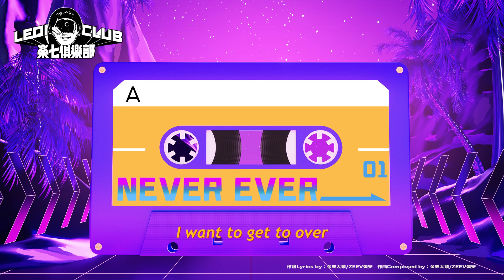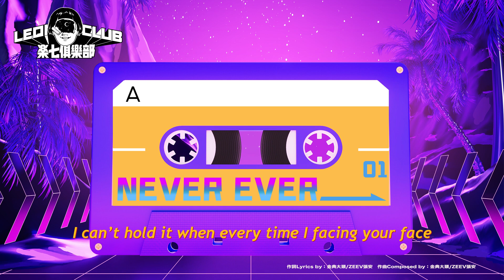楽七俱樂部 LEQICLUB【Never Ever】Official Lyric Video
敬告！全宇宙的Z世代新人類：
「楽七俱樂部」是通往快樂的唯一出路
不要把有限的肝功能浪費在工業甜水裡
不要把有限的快樂浪費在瑣碎的日常裡

去他的人間清醒
在funky disco復古節奏的帶領下
集中精力 搖擺body盡情釋放自己

去他的販賣焦慮
太陽落下去的夜晚
有趣放鬆的人生才會升起來

去他的流行大勢
社畜才要喝奶茶
妄想解生活的苦

所以 2月9日 「楽七俱樂部」年度首支單曲《Never Ever》
號召Z世代新人類：音樂就酒 快樂自有
在anti- climate的精神指引下
「楽七俱樂部」想和你 一起把頭甩成 旋轉的地球！

一杯「楽七俱樂部」特調單曲《Never Ever》 敬彼此那些成為過去的愛情
再以一杯烈口的酒 敬那些生活裡的過不去
萬不可不醉 萬萬不可太醉
讓杯酒盛放你此刻的情緒 讓「楽七俱樂部」陪你做回你自己

請記住「楽七俱樂部」的四位成員：
ZEEV張安（隊長兼吉他手）、金典大頭（主唱）、EZ展侍衛（鼓手）、碩存（Programer）
他們會喚醒你的快樂之源
集齊「楽七俱樂部」的所有音樂
召喚出通往快樂的專屬通道

此刻 繼續向全宇宙宣佈
所有Z世代新人類 舉杯
相約全新單曲《Never Ever》
讓我們 不勝酒力地醉倒在「楽七俱樂部」的音樂裡

楽七俱樂部《Never Ever》

Never Ever

作詞Lyrics by：金典大頭/ZEEV張安
作曲Composed by：金典大頭/ZEEV張安

I want to get to over
我想結束
Creepy lights
奇怪的燈光
Trouble sleeping at night
讓我再一次失眠

Oh When you show up with him I’m hiding
當你和他一起出現的時候我躲了起來
Cuz I don’t wanna be the one who forget
因為我不想做那個忘記了曾經
Forget about the time we were together
我們在一起的那段時間的人
Never ever
絕不
Never ever
永遠不會

Wandering around, it’s all I can do for you
四處飄蕩，是我能為你做的一切
Or should I give it up (I’m crazy)
或許我該放棄
I can’t hold it when every time I facing your face
每次看到你我便無法控制我自己的情感
How I can put it away
我該怎麼放下
Kinda thought maybe it’s good for me just being a friend
或許對我而言做朋友是最好的選擇
I’ll never regret and
我應該不會後悔
All I want is a little time with you, it’s  easy
我想要的很簡單，只想和你有單獨相處的時間
I know it’s all I can take
我知道這也只是我能得到的

Wu  don’t you cry don’t you right
你不要哭
你不要哭

我想結束
Creepy lights
奇怪的燈光
讓我再一次失眠

Never ever
絕不
Never ever
永遠不會

你不要哭
你不要哭

feel so good baby feel so good for ever
這種感覺很棒寶貝 感覺很好
I never say never
我永遠都不會拒絕

編曲Arranged by：ZEEV張安
製作人Producer：ZEEV張安
吉他Guitar by：ZEEV張安
鼓Drum by：李易展
和聲：金典大頭/ZEEV張安
和聲編寫：金典大頭/ZEEV張安
錄音Recorded by：孫碩存
混音Mixed by：ZEEV張安
製作協助：楊宇豪/mYrtl3V
版權：王園園/郭昕陽
OP：北京簡單快樂文化發展有限公司

【未經授權 不得翻唱或使用】